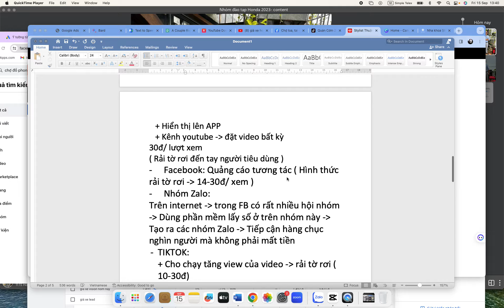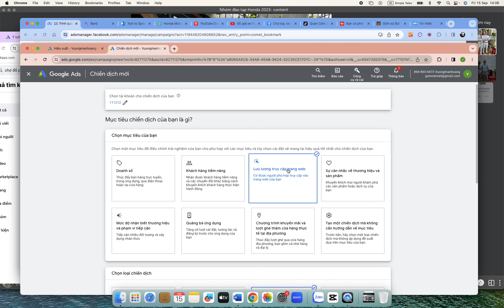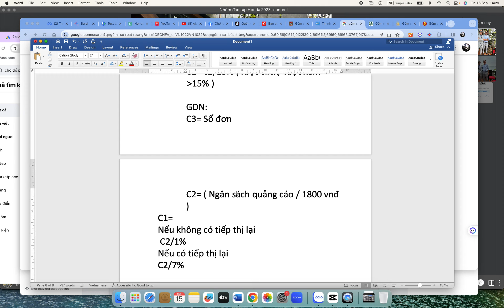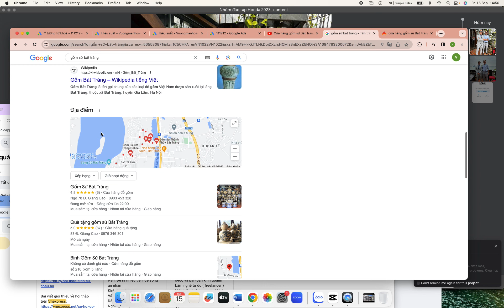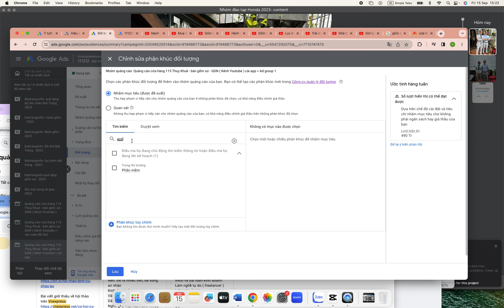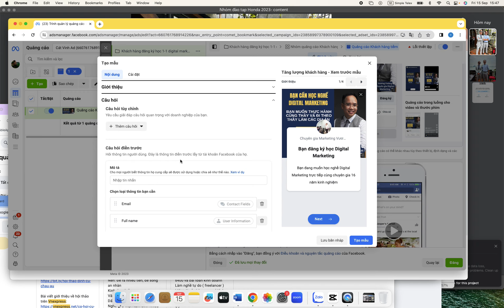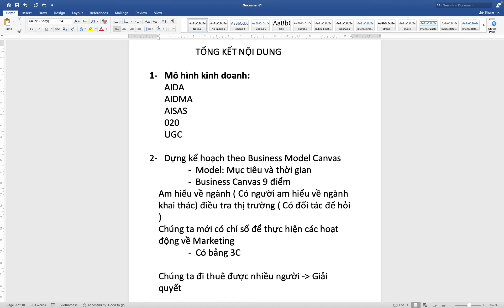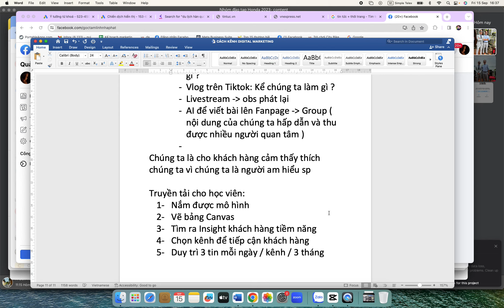Phân tích các kênh Marketing trong Digital Marketing 2023